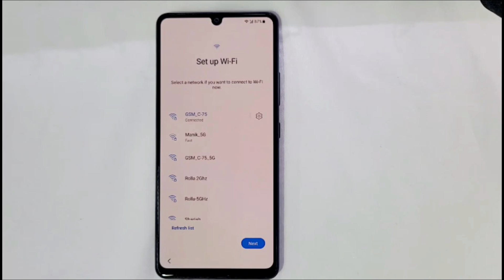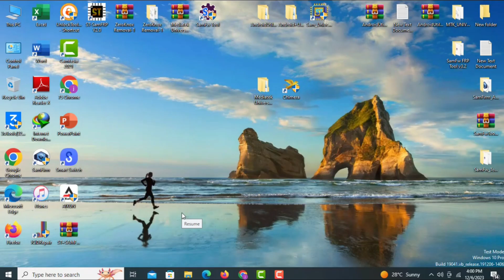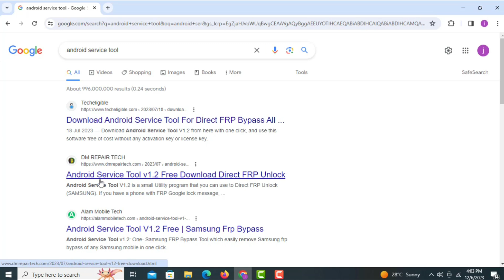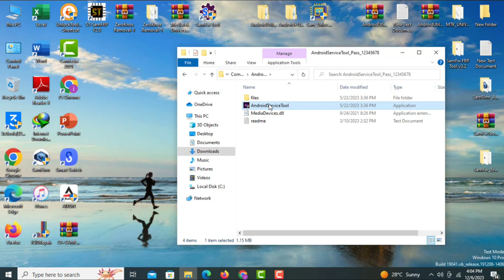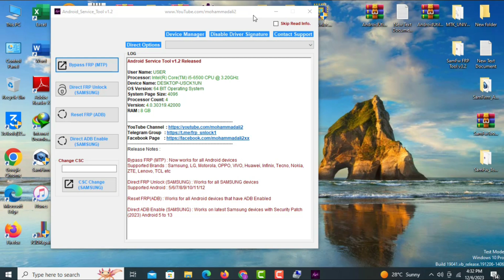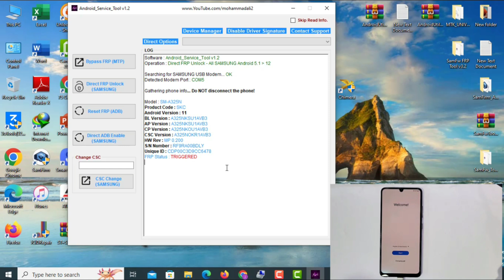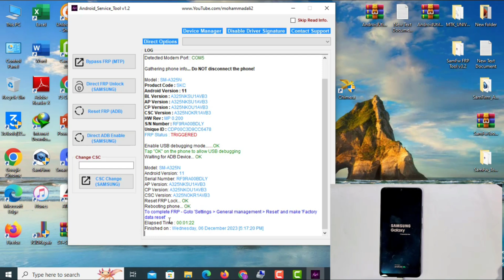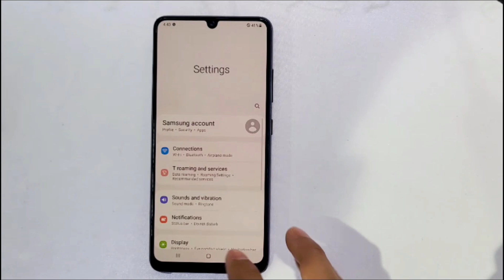All Samsung Frp Bypass,Fix ADB Error, New Free Tool / A32,A22,A42,A52 frp unlock Android 11,12,13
This is my new video for All Samsung Frp Bypass,Fix ADB Error, New Free Tool / A32,A22,A42,A52 frp unlock Android 11,12,13*2023
All Samsung Frp Bypass,Fix ADB Error, New Free Tool / A32,A22,A42,A52 frp unlock Android 11,12,13 2023

All Samsung Frp Bypass With New Free Tool 100% free / A32,A22,A42,A52 frp unlock Android 11,12,13